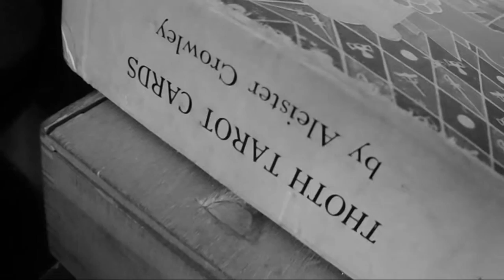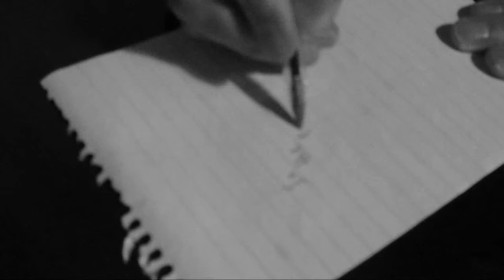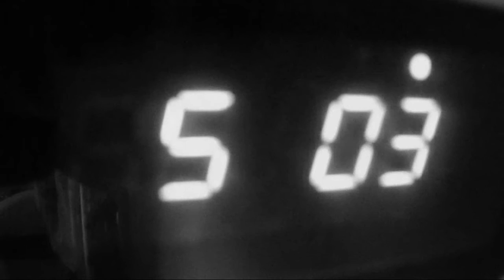Repression - A Short Film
Repression - A short film experimenting with atmospheric sounds, imagery and effects. Based on the psychological idea of repression and hidden trauma.

for music and sound effects respectively.